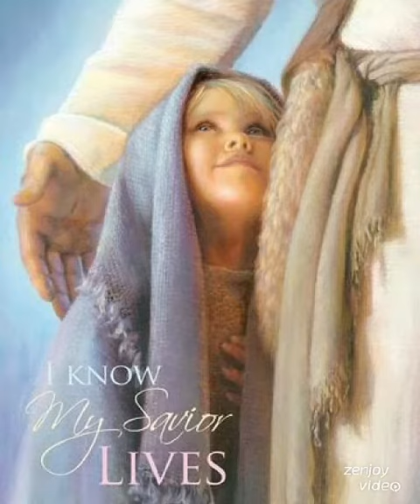Malayalam prayer -Covid 19